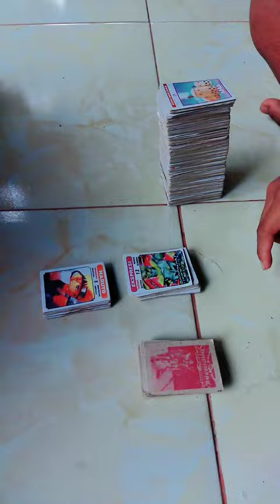main kartu umbul#shorts